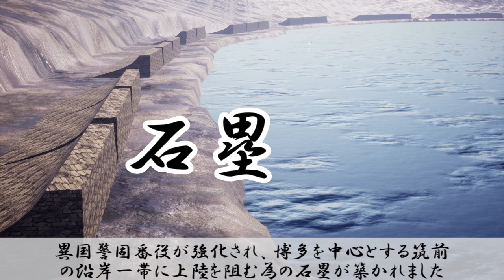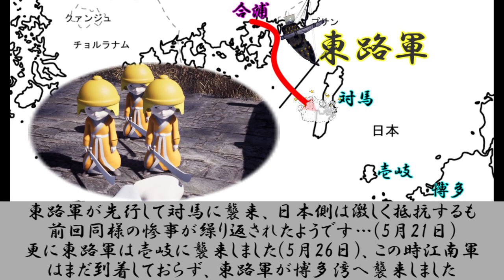南北朝合戦絵巻、第4巻、[元寇④、元軍再襲来]{弘安の役}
元軍が再度襲来してきた弘安の役をアニメにしました。河野通有や少弐経資達のの活躍が見所です。